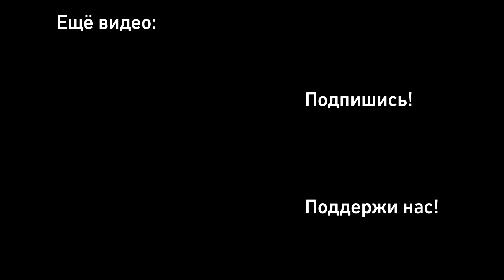Старт и посадка Falcon 9 [Telstar 18V] NO COMMENTS